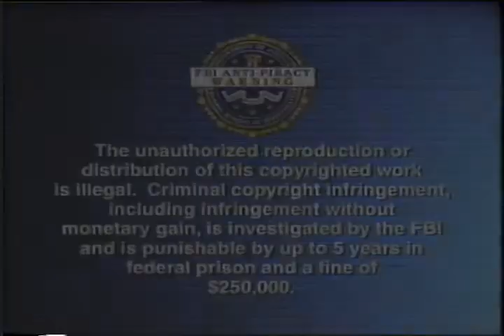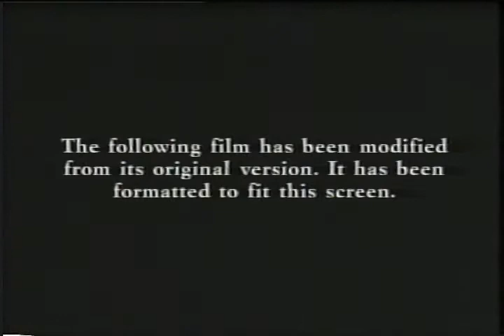Opening to Elektra 2005 VHS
Tape print date: 8/22/05

Trailer reel:
FBI Anti-Piracy Warning screen
20th Century Fox Home Entertainment logo
Coming Soon to Theaters bumper
Fantastic Four trailer
Mr. & Mrs. Smith trailer
Alien vs. Predator trailer
Sideways trailer
Flight of the Phoenix trailer
Coming Soon to DVD & Video bumper
Hide and Seek trailer
Format screen
MPAA rating bumper (PG-13)
1994 20th Century Fox logo
Regency Enterprises logo
Marvel Enterprises logo